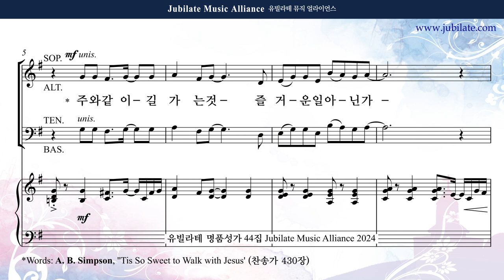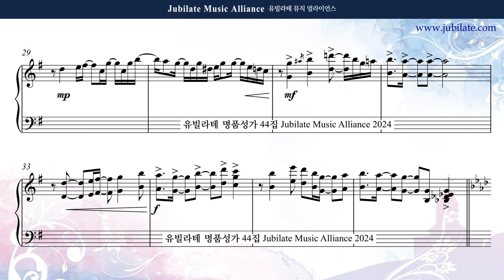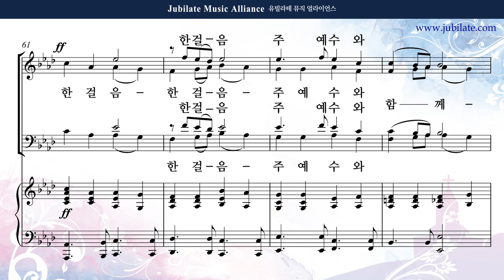[유빌라테 44집] 04. 송진영 - 주와 같이 길 가는 것 Alto